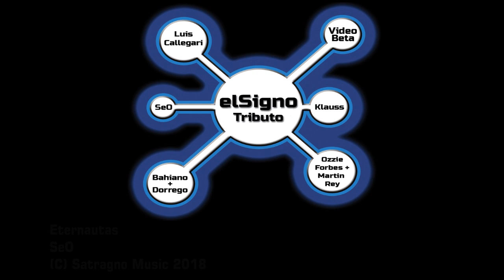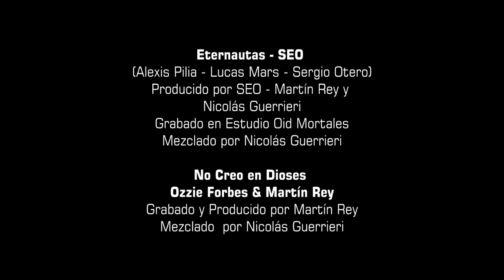Tributo elSigno - Disco Completo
Disco tributo 2018 a elSigno

00:00 Klauss - Futura
06:07 Luis Callegari - Gigasónico
11:16 SeO - Eternautas
15:48 Ozzie Forbes & Martín Rey - No Creo En Dioses
19:18 Bahiano & Dorrego - Ojos Encendidos
22:53 Video Beta - Podés Seguir Sin Arriesgarte
26:30 Créditos